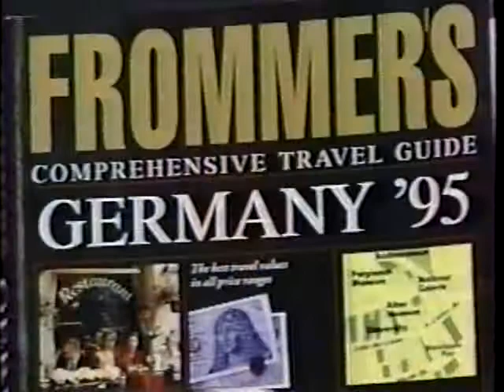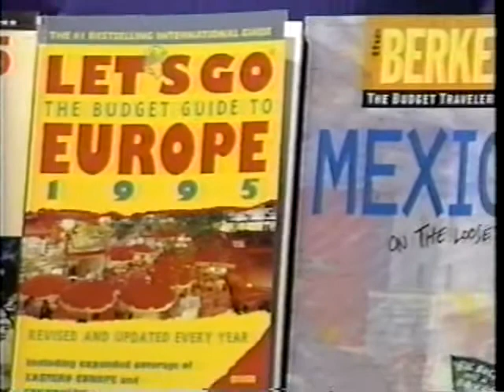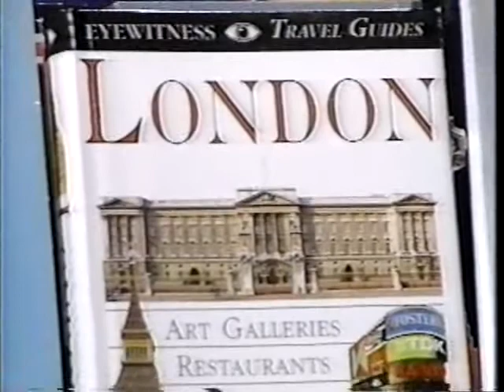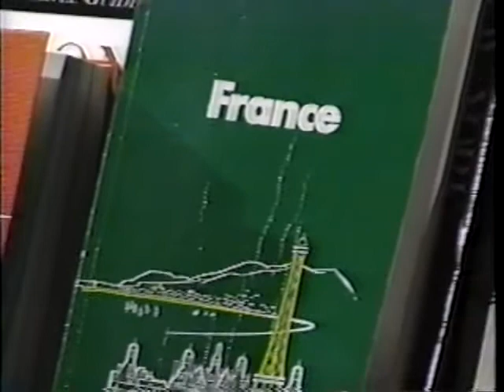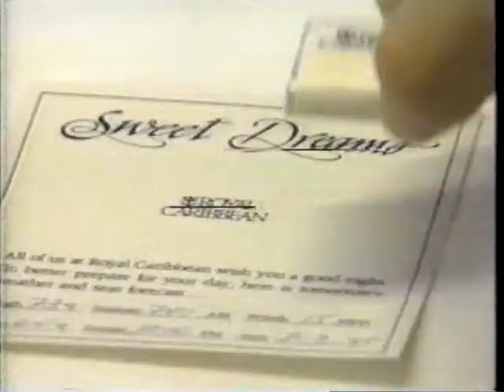Travel World 95 - British Airways - Royal Caribbean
Host Stephen Pickford features British Airways and Royal Caribbean cruise lines.